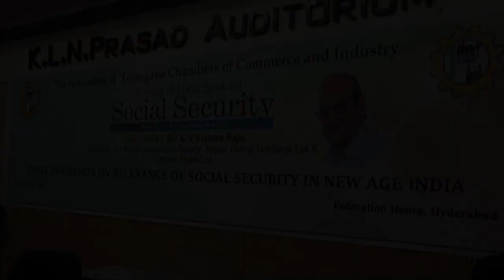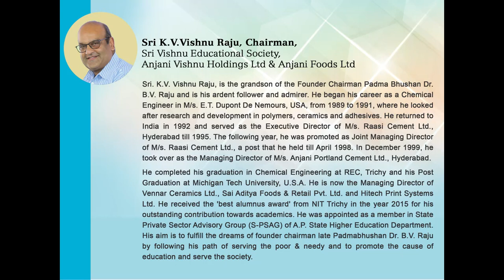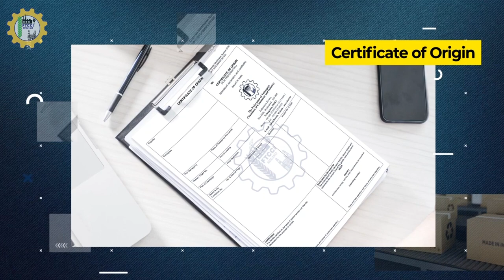Release of Hand Book on Social Security on 04.03.2023 at KLN Auditorium | FTCCI